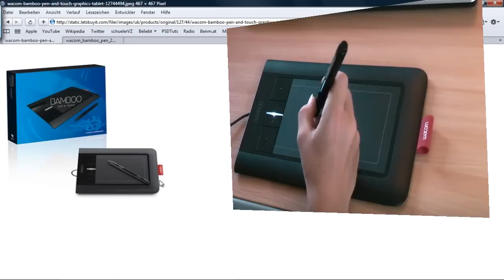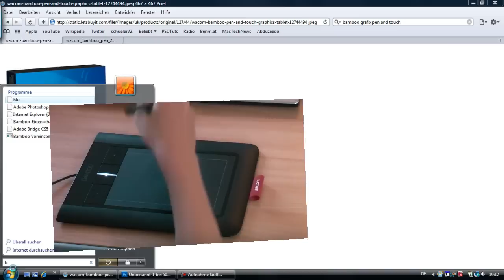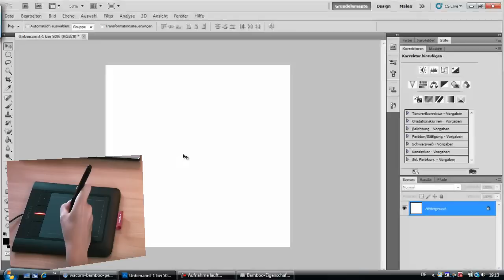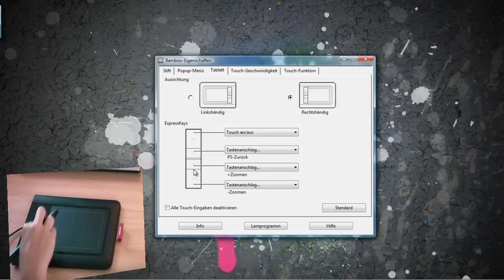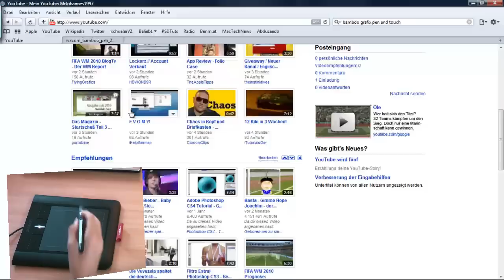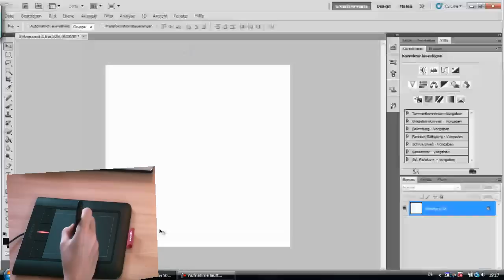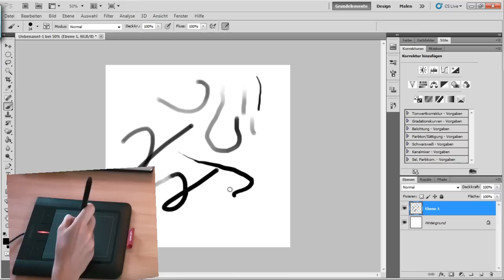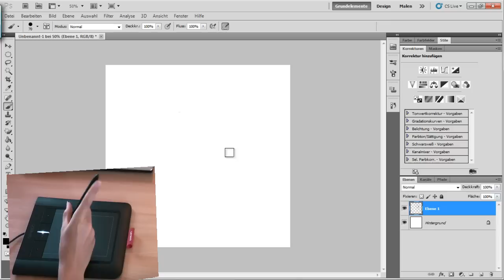Wacom Bamboo Pen & Touch Review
In diesem Video reviewe ich das Wacom Bamboo Pen & Touch
Bearbeitet mit Magix Video Deluxe Premium Sonderedition 16